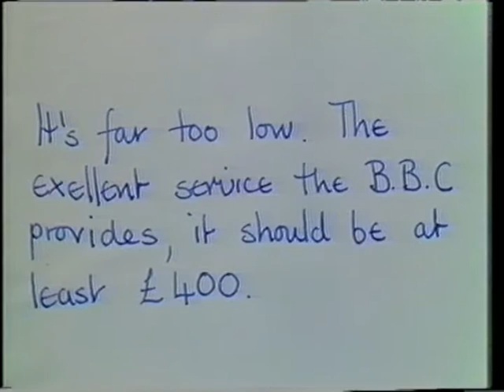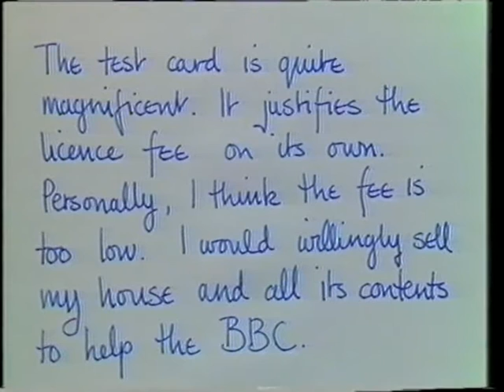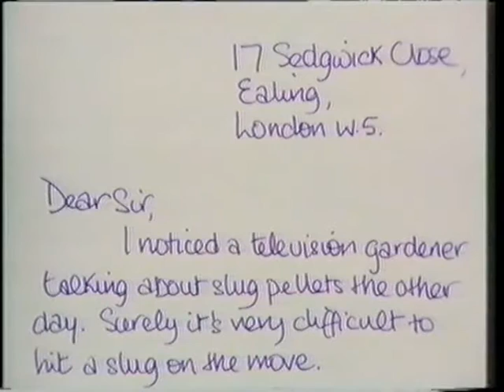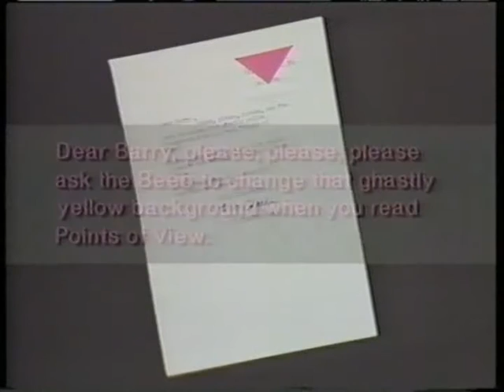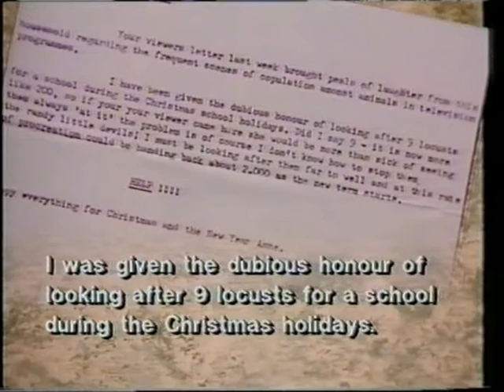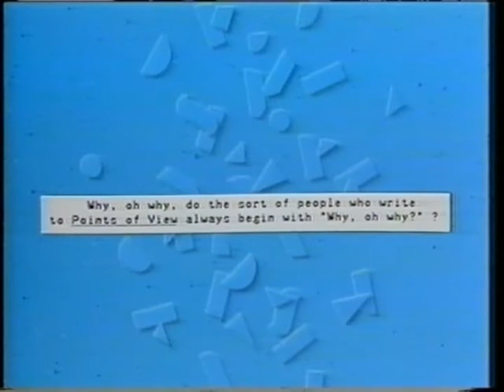Points of View - 30th Anniversary Special - Anne Robinson - Oct 1991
Here's The long running BBC Viewers Comments programme Points of View - 30th Anniversary Special presented by the brilliant and beautiful  Anne Robinson circa   October 1991.

Points of View is a long-running British television series broadcast on BBC One. It started in 1961 and features the letters of viewers offering praise, criticism and observations on the television programming of recent weeks.

Points of View began in 1961 with Robert Robinson presenting viewers' letters to the BBC. It was originally designed as an occasional five-minute "filler" to plug gaps between shows. A critic for the Daily Herald wrote "I believe this marks an important turning point in the BBC's attitude to its audience"[citation needed]. The series was regarded cynically by the public as some believed most of the letters were written by the BBC themselves[citation needed]. Kenneth Robinson (no relation to Robert) took over in 1965, though Robert Robinson returned in 1969 before the show was dropped in 1971. During the 1960s there was also a spin-off, Junior Points of View.

The show returned in 1979 after an hiatus of eight years, with the dry humour of Barry Took at the helm. Originally only being broadcast in the London area as a 5-minute filler part of the regional programming, by 1980 it was broadcast across the whole of the UK. Took left in 1986 and was replaced by guest presenters including Tony Robinson, Alan Titchmarsh and Chris Serle, until Anne Robinson (no relation to Tony, Robert or Kenneth) took over as presenter in 1987. For many years during this period, the programme held a slot of 20:50 on Wednesday evenings. In 1997 Anne Robinson left the series to concentrate on Watchdog.

In September 1999, Points of View was moved to a Sunday early evening slot presented by Terry Wogan[1] and now included emails in addition to letters and telephone calls. In the 2007 series, Points of View featured diverse films, such as students from Sussex University making a passionate plea for the BBC to keep the soap opera Neighbours, John Leivers interviewing Roly Keating (the controller of BBC Two) on the channel's direction, and Jill Parkinson asking why there aren't more people with disabilities featured in BBC programmes.

In 2008 Jeremy Vine became the regular presenter of the series.[2] From the episode aired on April 7, 2013, Points of View is now produced by BBC Northern Ireland.